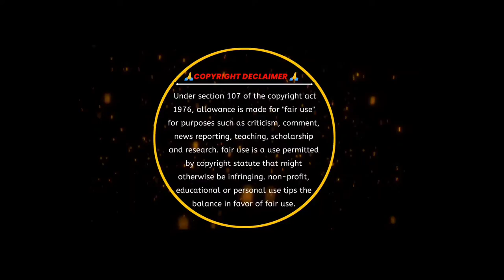🔥Abraham Lincoln Motivational Video||🔥Abraham Lincoln Biography In Hindi||🔥Story of Abraham Lincoln🔥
👍Niche Digaee Video ko EK Baar Jaroor Dekhna.👇👇👇😊

   Your Queries👇
1.Abraham Lincoln Motivational Story
2.Abraham Lincoln Biography In Hindi
3.Story of Abraham Lincoln
4.Leadership of Abraham Lincoln
5.Learning From Abraham Lincoln
6.Life Story of Abraham Lincoln